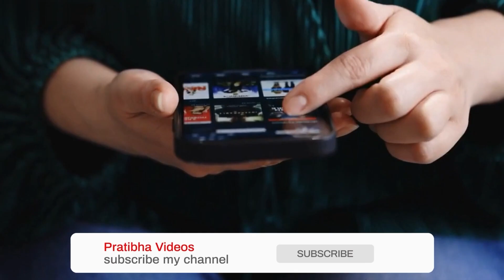सनस्क्रीन लोशन लगाते समय रखें इन बातों का ध्यान/ keep these things in mind when applying sunscreen..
इस वीडियो के माध्यम से हम आपको यह बताएंगे कि जब भी आप घर से निकलने से पहले सनस्क्रीन लोशन का इस्तेमाल अपने चेहरे पर करें तो किन सावधानियां का ख्याल रखें कई बार गलत तरीके से सनस्क्रीन लोशन का इस्तेमाल करने पर भी आपको फोन लाभ नहीं मिलता है या फिर आपकी स्किन अच्छी होने की वजह और बिगड़ जाती है l